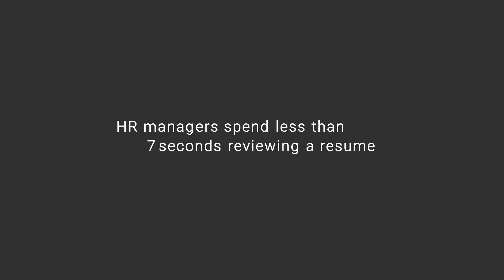7-Second Resume - Malcolm Williams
Filmed at Salesforce.org's Empowering Black Men of the Future event in May 2019.